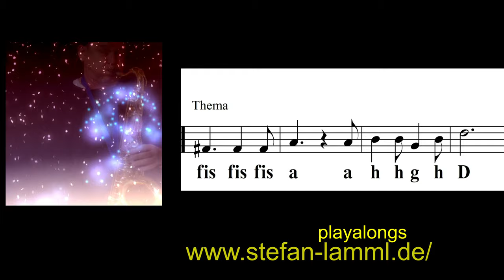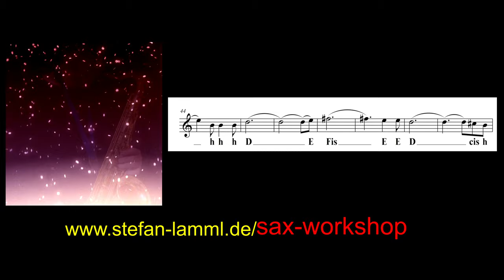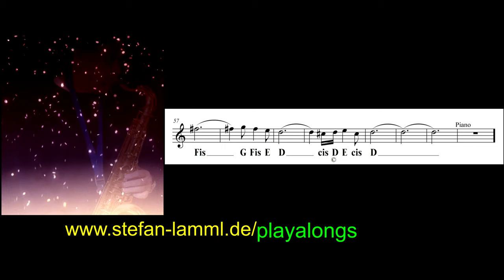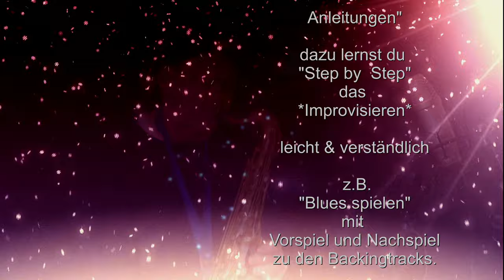*O Holy Night" Saxophon Solo + Noten Sheets Partitura Backingtrack Sax Coach Sax master Stefan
Speziell für  "Anfänger Saxophon lernen *Freude schöner Götterfunken* (Beethoven) Backingtrack NotenSheets SaxCoach"